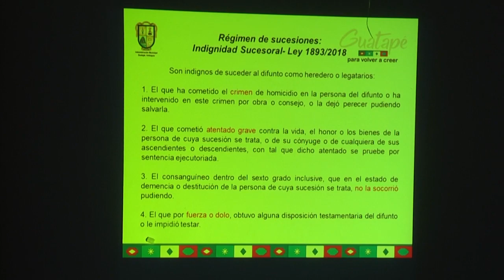01 Programa Adulto Mayor Derechos Deberes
Actividades y programas que se desarrollan en el centro día, en beneficio del adulto mayor.